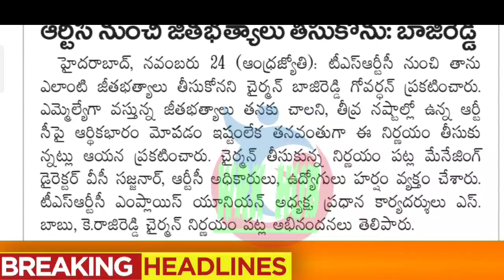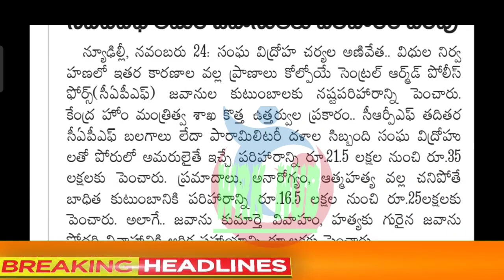ఉద్యోగుల/పెన్షనర్ల వార్తలు/TS EMPLOYEES/TEACHERS AND PENSIONERS NEWS-25/11/2021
11TH PRC
11th prc fitment and basic pay details
11th prc telangana latest news
11th prc andhra pradesh
11th prc telangana
prc andhra pradesh latest news
11th prc ap latest news 2019
11th prc telangana latest news today
11th prc telangana
11th prc fitment table
11th prc fitment and basic pay details
11th prc latest news
11th prc in andhra pradesh 2019
11th prc telangana latest news 2019
ana latest news 2019
11th prc ap
11th prc fitment and basic pay details pdf